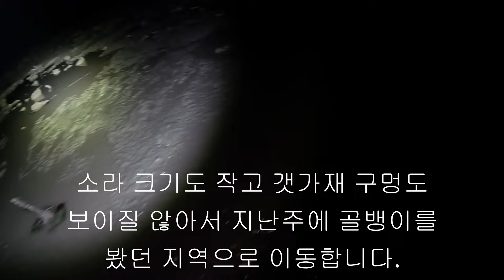구봉도 해루질!! 이것도 나와요??!!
지난 물때에 이어서 구봉도에 다시 다녀왔습니다.
여러 가지 조과물들을 보여주는 구봉도!!^^